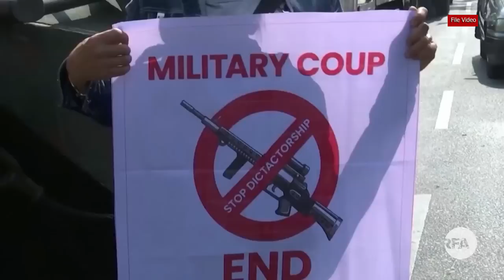ကျောက်စိမ်းကရတဲ့ အကျိုးအမြတ်နဲ့ စစ်တပ်ရဲ့ အာဏာသိမ်းမှု ဆက်စပ်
■ ဖေဖော်ဝါရီလ ၁ရက် အာဏာသိမ်းမှုကြောင့် မြန်မာ စစ်တပ်က သူတို့ရဲ့ အဓိက ဝင်ငွေရင်းမြစ် တစ်ခု ဖြစ်တဲ့ ကျောက်စိမ်းတူးဖော်ရေး လုပ်ငန်းတွေကို ဆက်ပြီး ချုပ်ကိုင်ဖို့ အခွင့်အရေး ရသွားစေတယ်လို့ Global Witness အဖွဲ့က နောက်ဆုံး ထုတ်ပြန်တဲ့အစီရင်ခံစာမှာ သုံးသပ်ဖော်ပြထားပါတယ်။ ၂၀၁၈ ခုနှစ်မှာ NLD ပါတီ က ပြင်ဆင်ရေးဆွဲလိုက်တဲ့ ကျောက်မျက် ဥပဒေ အသစ်ကြောင့် ကျောက်စိမ်း တူးဖော်ခွင့်ကို လက်ဝါးကြီးအုပ်ထားတဲ့ စစ်တပ်ပိုင် ကုမ္ပဏီကြီးတွေ အရင်လို လိုင်စင်ရဖို့ မလွယ်ကူတော့ပဲ၊ စစ်တပ်ရဲ့ ဝင်ငွေအရင်းအမြစ်ကို အကြီးအကျယ်ထိခိုက်စေတာဟာ စစ်တပ်က အာဏာပြန်သိမ်းရတဲ့ အကြောင်းပြချက် အမှန် ဖြစ်နိုင်တယ်လို့လည်း ကျွမ်းကျင်သူတွေက သုံးသပ်ပါတယ်။
- Unicode

ေက်ာက္စိမ္းကရတဲ့ အက်ိဳးအျမတ္နဲ႔  စစ္တပ္ရဲ႕ အာဏာသိမ္းမႈ ဆက္စပ္
■ ေဖေဖာ္ဝါရီလ ၁ရက္ အာဏာသိမ္းမႈေၾကာင့္ ျမန္မာ စစ္တပ္က သူတို႕ရဲ႕ အဓိက ဝင္ေငြရင္းျမစ္ တစ္ခု ျဖစ္တဲ့ ေက်ာက္စိမ္းတူးေဖာ္ေရး လုပ္ငန္းေတြကို ဆက္ၿပီး ခ်ဳပ္ကိုင္ဖို႕ အခြင့္အေရး ရသြားေစတယ္လို႕ Global Witness အဖြဲ႕က ေနာက္ဆံုး ထုတ္ျပန္တဲ့အစီရင္ခံစာမွာ သံုးသပ္ေဖာ္ျပထားပါတယ္။ ၂၀၁၈ ခုႏွစ္မွာ NLD ပါတီ က ျပင္ဆင္ေရးဆြဲလိုက္တဲ့ ေက်ာက္မ်က္ ဥပေဒ အသစ္ေၾကာင့္ ေက်ာက္စိမ္း တူးေဖာ္ခြင့္ကို လက္ဝါးႀကီးအုပ္ထားတဲ့ စစ္တပ္ပိုင္ ကုမၸဏီႀကီးေတြ အရင္လို လိုင္စင္ရဖို႕ မလြယ္ကူေတာ့ပဲ၊ စစ္တပ္ရဲ႕ ဝင္ေငြအရင္းအျမစ္ကို အႀကီးအက်ယ္ထိခိုက္ေစတာဟာ စစ္တပ္က အာဏာျပန္သိမ္းရတဲ့ အေၾကာင္းျပခ်က္ အမွန္ ျဖစ္ႏိုင္တယ္လို႕လည္း ကၽြမ္းက်င္သူေတြက သံုးသပ္ပါတယ္။
-Zawgyi

လွတ်လပ်တဲ့အာရှအသံ
မြန်မာသတင်းနဲ့ဗီဒီယိုတွေ ကြည့်နိုင်ဖို့